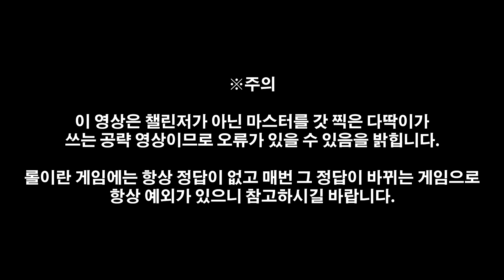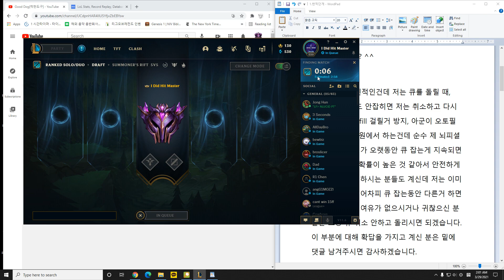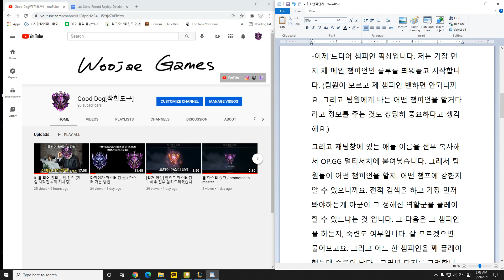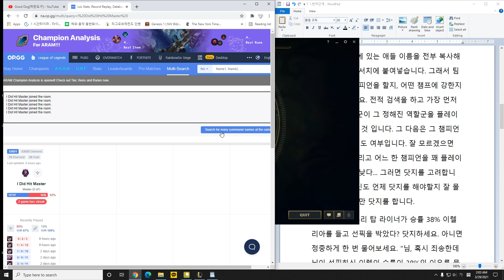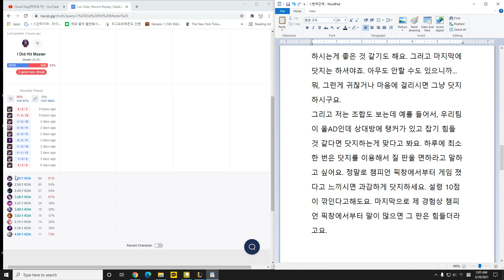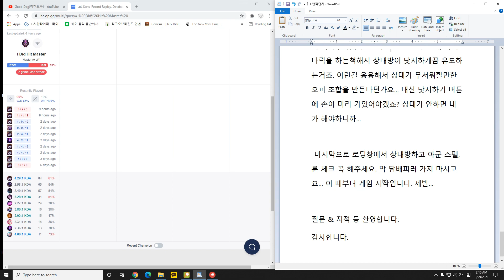1. 롤 티어 올리는 법 강의 (밴픽 단계 / 챔피언 픽창)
마스터 찍고 올리는 롤 강의 영상.